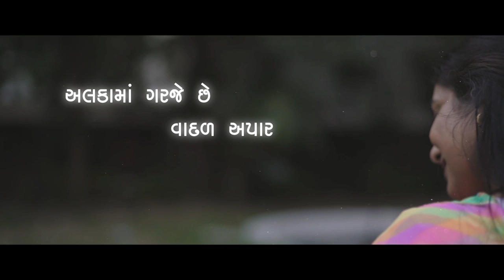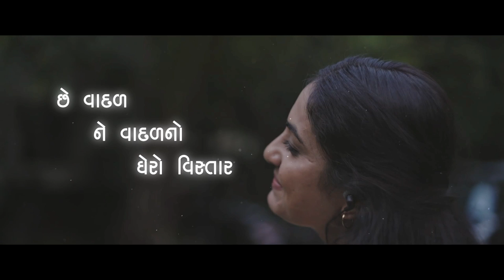Raah Jue Shanghar Adhuro | 21mu Tiffin | Lyrical Video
You have showered the love on the song, now witness the Lyrical Video of Raah Jue Shanghar Adhuro.

Director: Vijaygiri Bava
Producer: Twinkle Bava, Vijaygiri Bava
Co-producer: Hiren Gosai (H&H Movies)
Lyrics:  Parth Tarpara
Singer:  Mahalakshmi Iyer
Voice over and backing vocals: Mehul Surti
Director Of photography: Parth Chauhan
Lyrical Video Editor: Ajay Rajiv Chauhan

RAAH JUE SHANGAR ADHURO SONG CREDITS

PROGRAMMED BY
JERRY SIVESTER VINCENT
FLUTE: SANDIP KULKARNI
SITAR: BHAGIRATH BHATT
GUITARS: SANKET KHANDEKAR
YOUTUBE AUDIO SONG MIX BY
JUSTINE JOSE

VOCALS RECORDED AT:
THE AUDIO GUYS (TAG) INSTITUTE
RECORDING ENGINEER:
ANUPAM SATHE
SOUND DESIGNER
YASH DARJI (MPSE)
GUITARS RECORDED AT:
STUDIO EVEN HARMONY - AHMEDABAD
FLUTE, SITAR, SARANGI RECOEDED AT:
SONGBIRD DIGITAL RECORDING STUDIOS – SURAT

"ના વેણ ના કહેણ ના બોલ કોઈ યાદ
ને બારણે ય ટકોરાનો આવ્યો ના સાદ
રાહ જુએ શણગાર અધૂરો"

(में तो तुम्हरे मिलन को आयी री)

પાયલ હાથમાં, છે પગ ચૂડી
આંખ ઘસી કુમકુમ, જગ ભૂલી
 કાન ઉપર નથ, નાકમાં બાલી
લાલી લલાટ ઉપર અતિ વ્હાલી
દ્વાર યુગોથી ઉઘાડી મૂક્યો

અલકામાં ગરજે છે વાદળ અપાર
જોવે છે ખોલીને યક્ષિણી દ્વાર
ના યિ છે ના યિના કોઈ સમાચાર
છે વાદળ ને વાદળનો ઘેરો વવસ્તાર

Brand Partners
Rani Oil
Ganesh Masala
Tea Post
Sole Bae
Edge the lounge